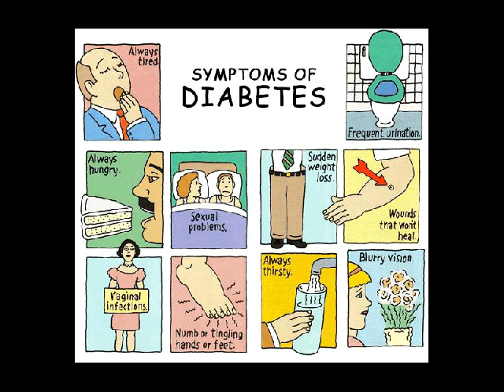penanggulangan diabetes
Kontak 7DE110F2